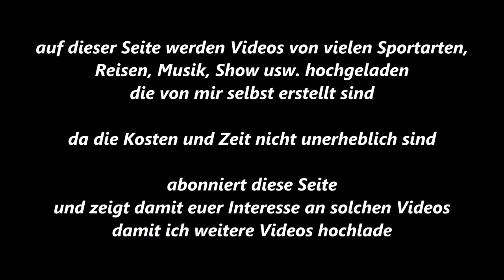Essen-Byfang * Springen * Byfanger Dressur- und Springtage * 15. Ritt * 20.09.2015